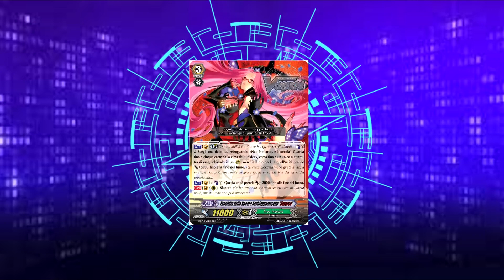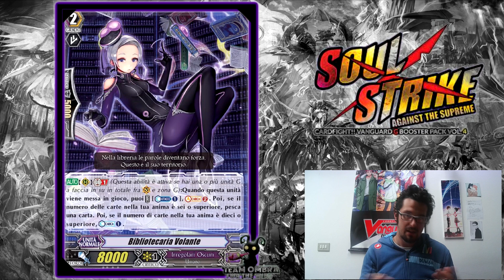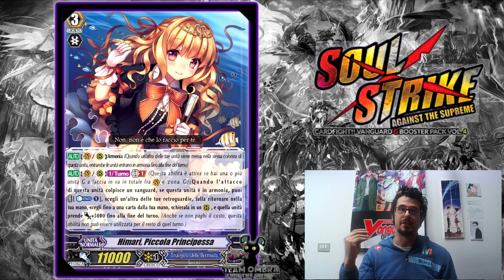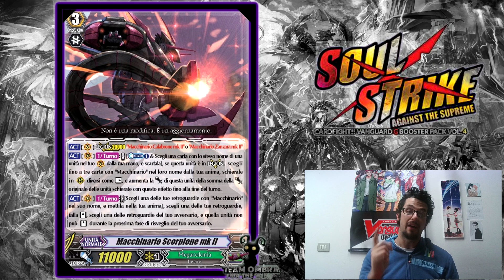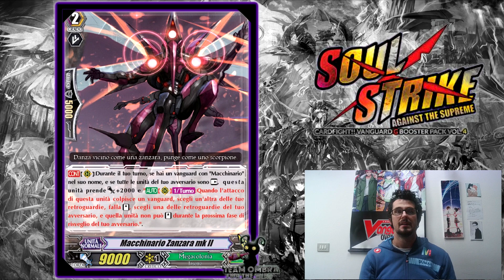Sguardo al futuro -Carte economiche ma indispensabili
Video analisi degli spoiler settimanali